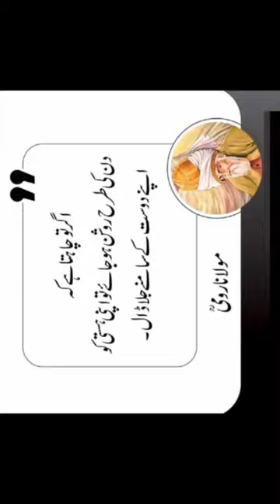💫Dr💫..Nisar.. Ahmad.. islamic.. image ✍️